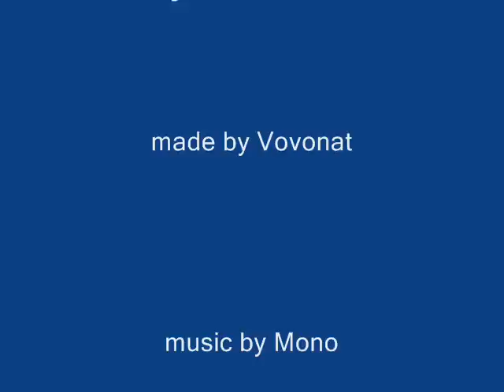Katya Klimova-Life in mono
Photos with beautiful Katya Klimova!